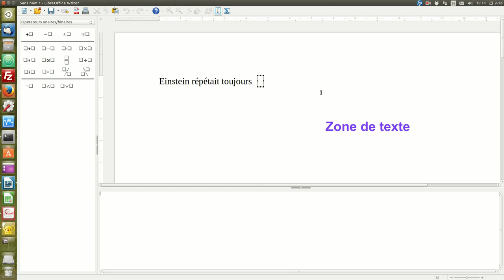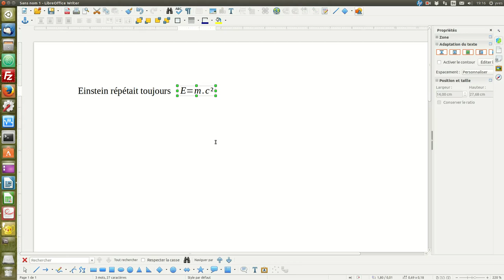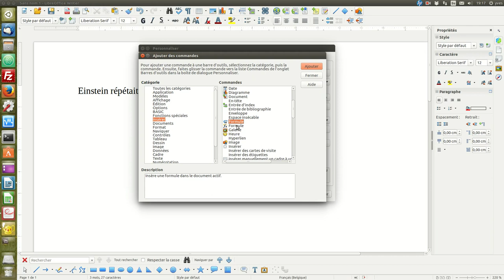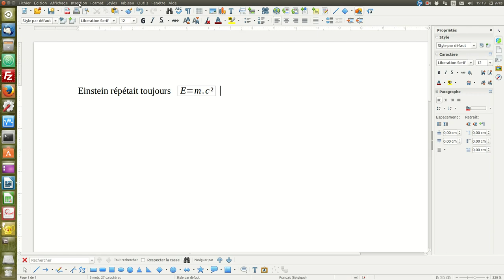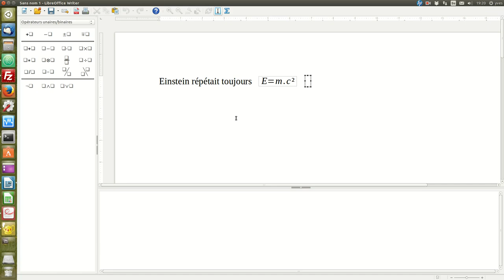Découverte du module Math de LibreOffice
Découverte du module Math de LibreOffice.  Cette vidéo fait partie du cours